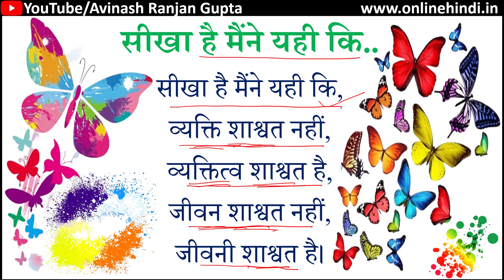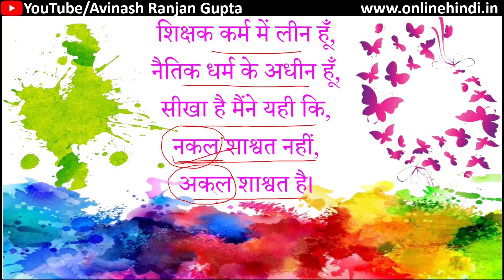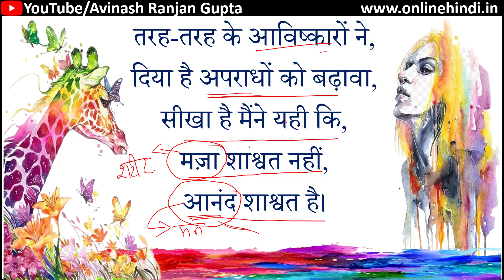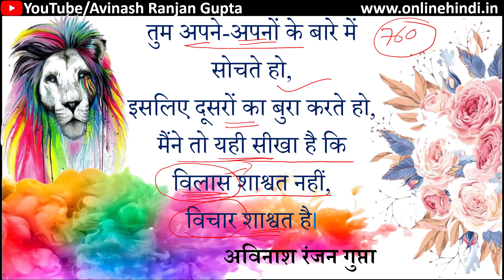सीखा है मैंने यही कि.. एक कविता | Seekha Hai Maine Yahi Ki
इस स्वरचित कविता में आप जीवन के विविध पहलुओं से परिचित हो सकेंगे।